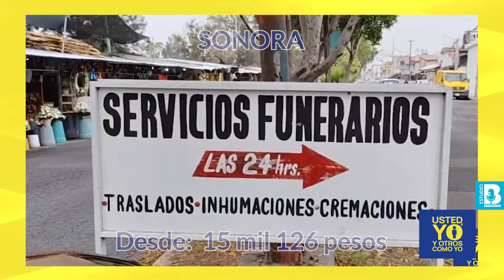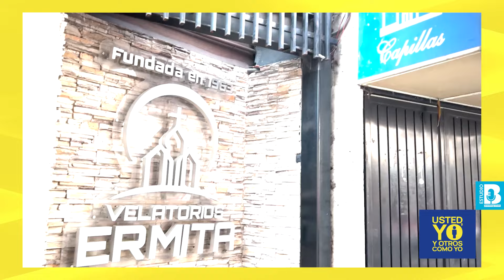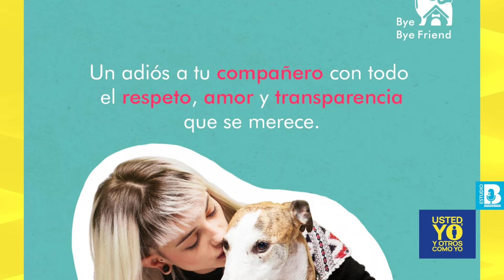UstedYoYOtrosComoYo ¬ Funerarias dan servicios para personas y hasta mascotas. ¿Cuál es su costo?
En México, cada año aumenta 5% el valor de los servicios funerarios, esto en relación a la inflación anual. Por ello, la periodista Guadalupe Fuentes nos actualiza los costos de un funeral y presenta una entrevista con Manuel Ramírez, director general de la Funeraria J. García López…